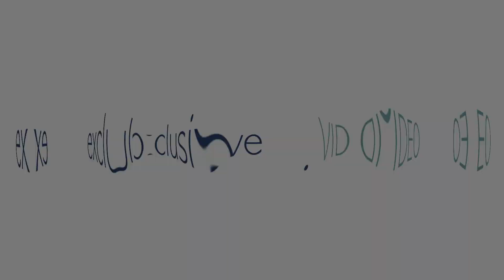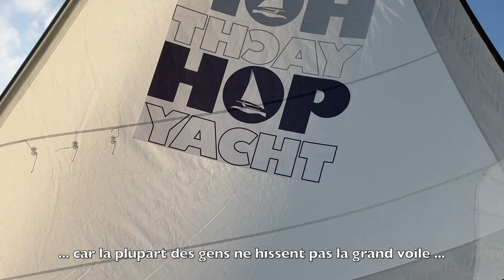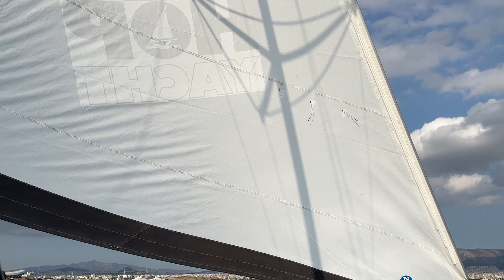HopYacht 30 catamaran électrique - Teaser essai en mer - Multicoques Mag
► Essai complet dans Multicoques Mag Hors-Série 20 Forever Green 2:
► Nominé au MOTY 2023 dans la catégorie Forever Green, l’HopYacht 30 offre une proposition inédite et rafraichissante dans l’univers de la plaisance quelque peu emprunt de classicisme… ce catamaran conçu par Du Toit Yacht Design n’affiche aucune prétention en termes de performances pour se concentrer sur la facilité de manœuvre et la praticité en général. Le HopYacht 30 se contente en effet d’un seul génois sur enrouleur supporté par un mât logiquement très reculé. Les concepteurs ont limité la largeur à 3,44 m afin de limiter le prix des places de port. Le HopYacht est d’ailleurs démontable et ses deux coques tiennent chacune dans un conteneur standard. C’est donc en pontée que ce catamaran défiera les océans – il est homologué en catégorie C CE (6 Beaufort et 2 m de vague maximum). En plus de son génois, le HopYacht est propulsé par deux pods E-Propulsion de 6 kW, équivalents à des moteurs de 9,9 CV, mais sans pollution ni bruit bien sûr. Avec l’adoption d’une plaque à induction et d’un chauffe-eau électrique, il n'y a pas d'énergie fossile à bord. Les aménagements, assez proche de ce qu’on peut trouver dans le domaine de la plaisance fluviale, sont étonnamment confortables pour unité de cette taille. Le constructeur propose un modèle intéressant de propriété partagée à 6 personnes (ou 3 couples).

► Descriptif technique
Constructeur : HopYacht
Architecte : Du Toit Yacht Design
Longueur : 9,35 m
Largeur : 3,44 m
Tirant d'eau : 0,7 m
Tirant d'air : 12 m
Surface de voilure : 29,5 m2